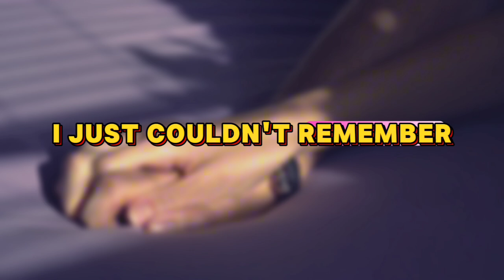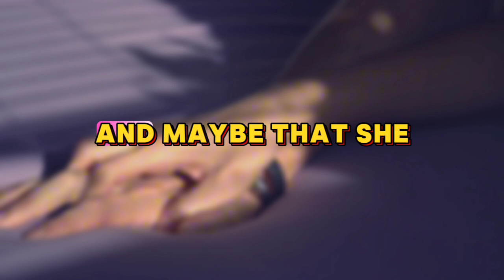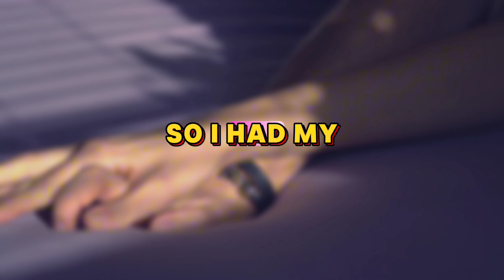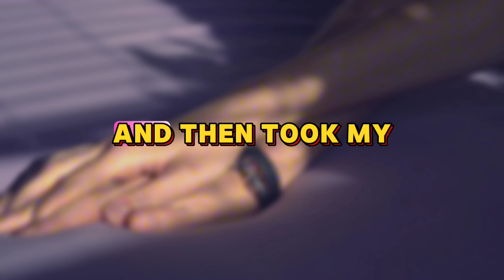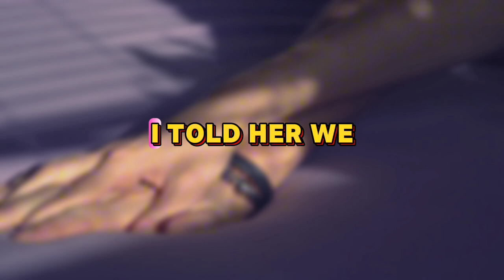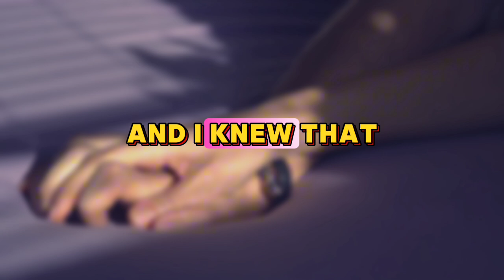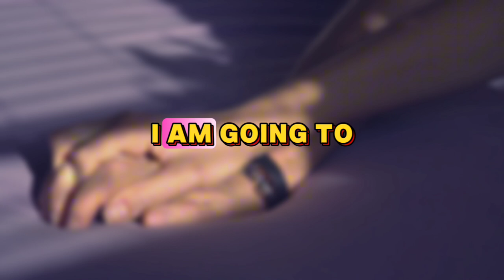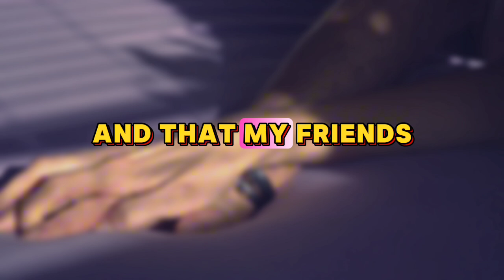I Left My Cheating Wife Stranded at her Hotel and then Grill Her for HOURS About Her ‘Stolen Car’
In this intense revenge story, I share how I discovered my wife’s betrayal and took matters into my own hands. After leaving her stranded at a hotel with no way home, I confronted her about her ‘stolen car’ in a relentless, hours-long grilling session. This story captures the raw emotions, the anger, and the satisfaction of turning the tables on someone who shattered our trust. Tune in to hear every detail of how I made her face the consequences of her actions.

🛑 Trigger Warning: This video discusses themes of infidelity, revenge, and emotional conflict.

👍 Like if you think she got what she deserved.